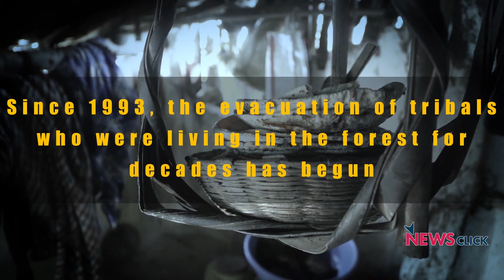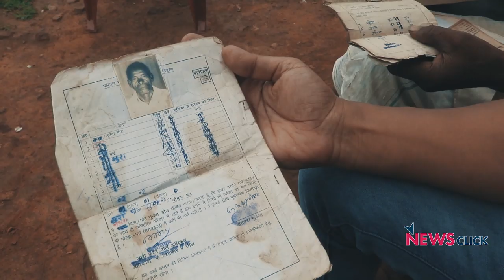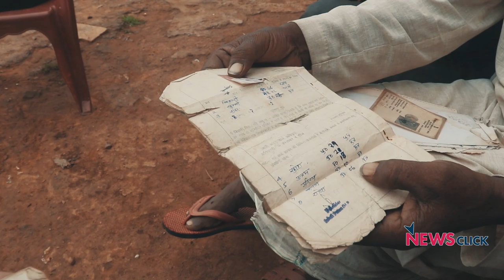Tribals Evacuated from Panna National Park Feel Betrayed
Panna forest was declared as ‘Panna National Park’ in 1993. It is spread over Panna and Chhatarpur districts with an area of 542 km. With its categorisation as a ‘National Park’  and a ‘Tiger Reserve’, the tribals who were living in the forest for decades were asked to vacate their habitat. Those who have been evacuated, now feel betrayed.